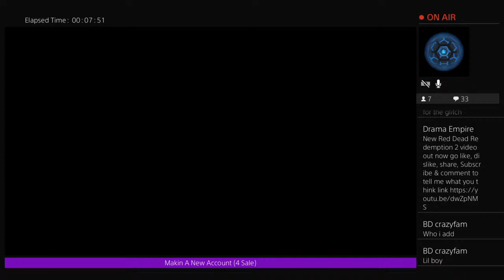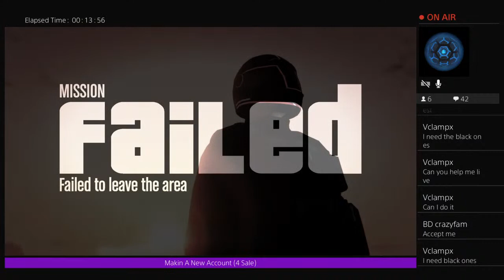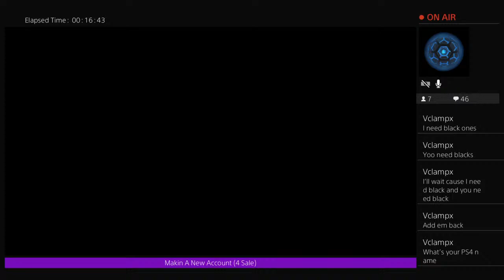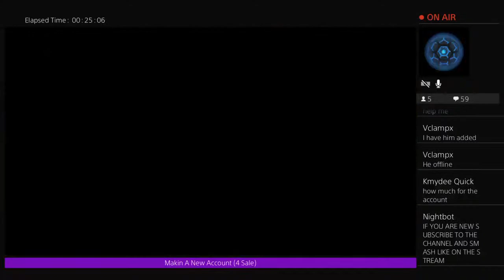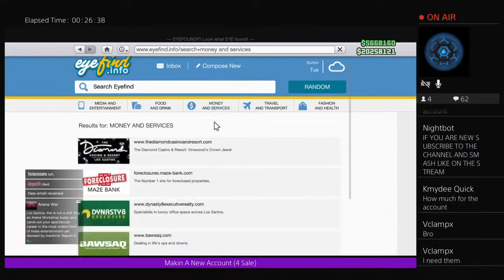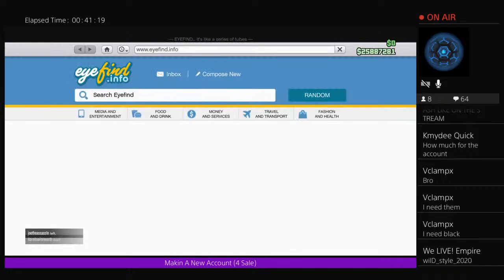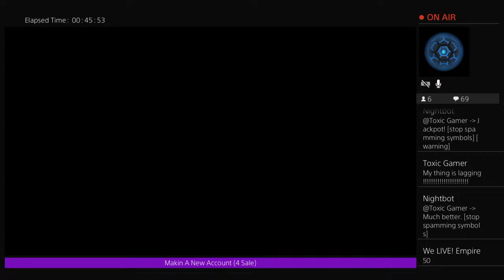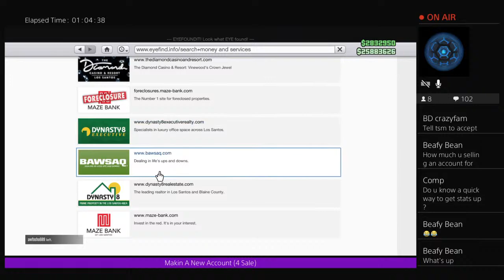💰 GTA 5 ONLINE - MAKIN MORE MODDED ACCOUNTS (4 Sale)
💥 ENJOY THE FOLLOWING LIVESTREAM

🛎 Stay Tune for More LIVESTREAMS & Videos Coming Soon